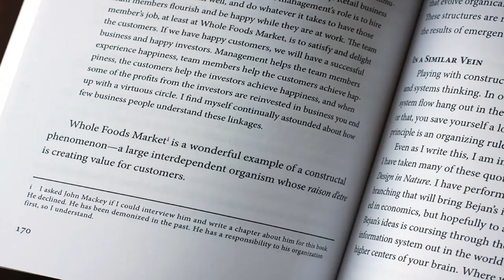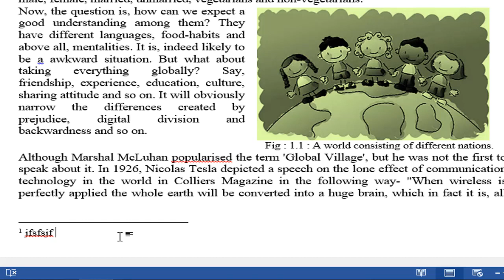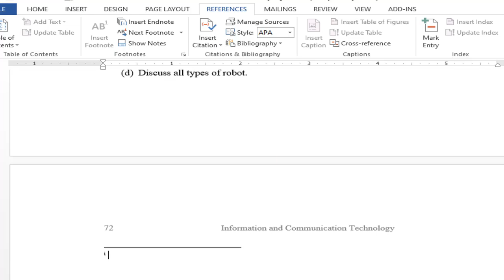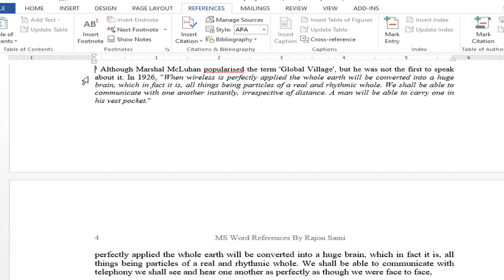MS Word Footnotes Bangal Tutoial | How to Add Footnote - EndNote | Footnote in Word | ফুটনোট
Hi, Microsoft Word user, In this video I will show you  : How to add MS Word Page Footnotes and EndNote. Footnotes, Add footnotes, Footnotes in word, Footnote, Inserting a Footnote in Word, MS Word Footnotes, MS Word Footnotes Bangal Tutoial, ,Footnote in Word, MS Word Endnote, Insert footnote word, Insert Endnote, Shownote, ফুটনোট, এমএস ওয়ার্ড ফুটনোট, MS Word Tutorial in bangla, Microsoft Word Tutorial, How to Insert Footnote in Word, footnotes ms word. So watch this video and learn about Footnotes